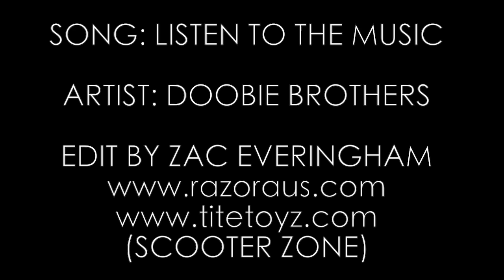Royce King Super 60 Ft Kevin Austin.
A Super 60 is simply trying to film as much footage as you can within the time limit of 1 Hour "Super 60 Minutes".
Royce Teamed Up with his mate Kevin Austin From Scooter Zone To film a double Super 60.
The Park was wet so there for only really had the outside of the skatepark to ride.

"Sorry about the over exposure"

Produced by: Zac Everingham